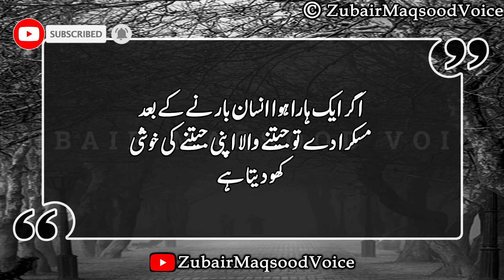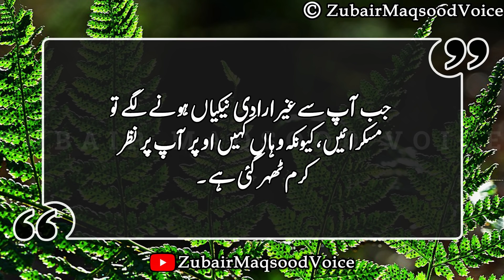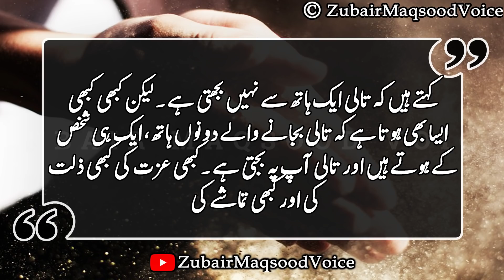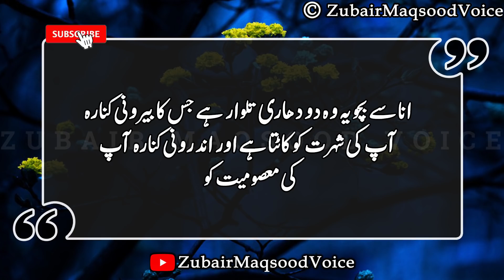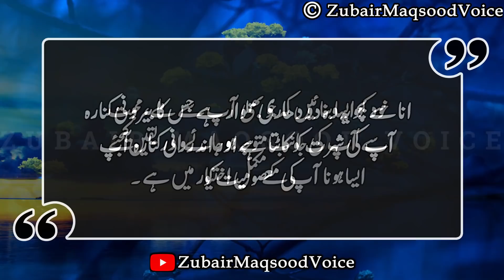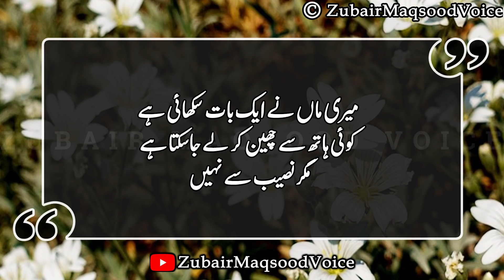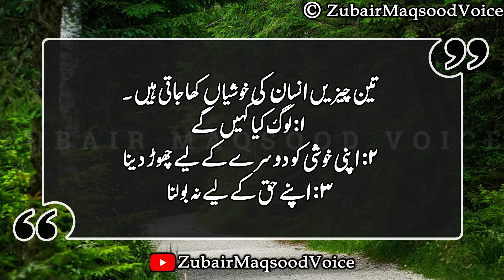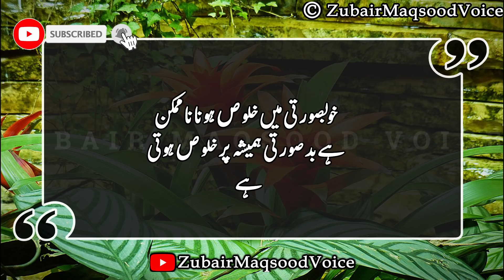jb b love krain to kisi ko mat batain ku k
A
Voice
Zubair Maqsood